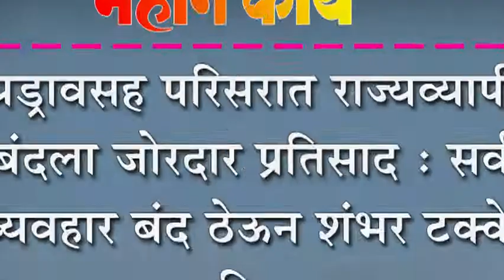यड्रावसह परिसरात राज्यव्यापी बंदला जोरदार प्रतिसाद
यड्रावसह परिसरात राज्यव्यापी बंदला जोरदार प्रतिसाद : सर्व व्यवहार बंद ठेऊन शंभर टक्के प्रतिसाद